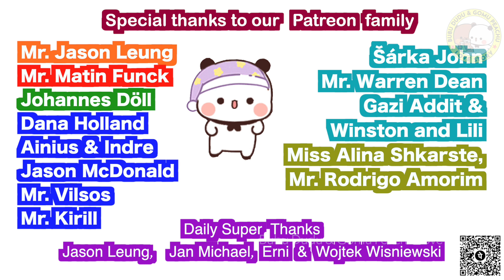can Peachu's kindness win? | ep-141 | bubu dudu | gomu peachu love story | peach goma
Peachu's kindness will win? | ep-141 | bubu dudu | gomu peachu love story | peach goma

Peachu's kindness let Ninu go, but will her kindness win? will Ninu change? lara and Clara got a puppy, but will they name it?

➡️Treads : GomuPeachuLoveStory

▶️ Credit for images and music